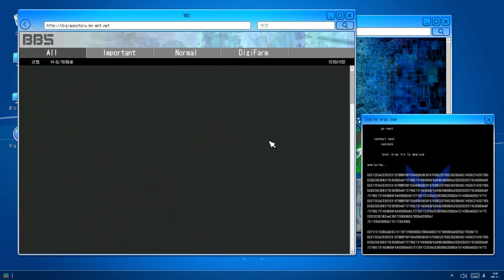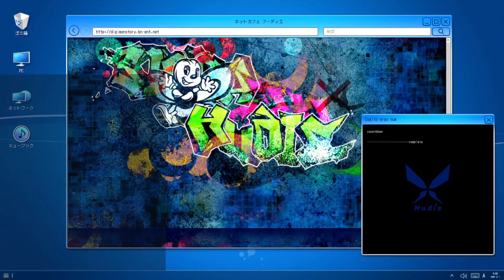Digimon Story Hacker's Memory #65 A Maldição do Martelo